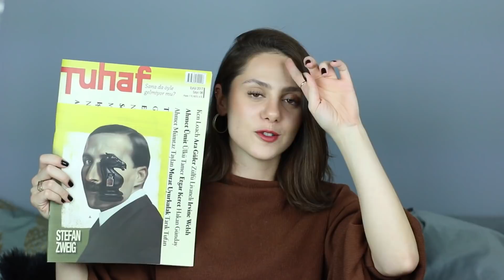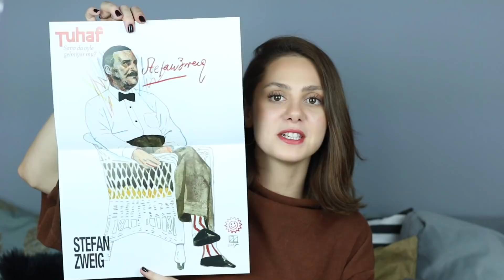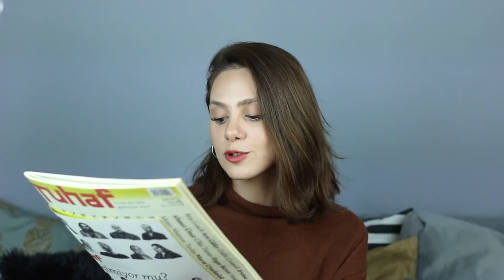Kozmetikler, Dövmeler, Piercingler | Eylül Favorileri 2017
Bahsedilen Ürünler:

- Yves Rocher Oje (Black)
- Benefit The POREfessional: Pore Minimizing Makeup
- Nars Charlotte Gainsbourg Hydrating Glow Tint (Fair)
- Nars Charlotte Gainsbourg Multiple Tint (Alice)
- Urban Decay Naked Heat Palette
- Dizi: Sense8
- Dergi: Tuhaf
- Klip: Oscar and the Wolf - Runaway